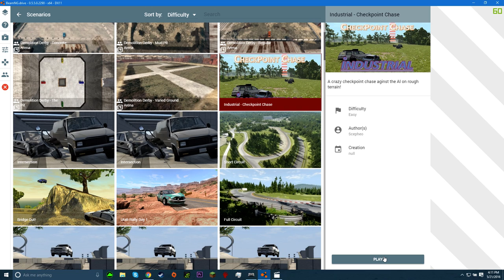BeamNG Drive Fuckery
another one of my videos yyyyuuuuupppp